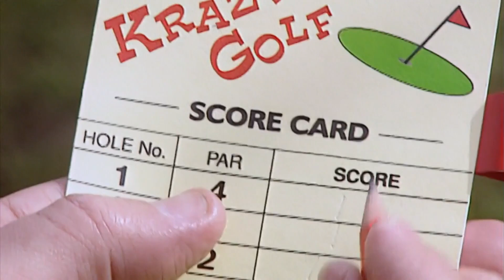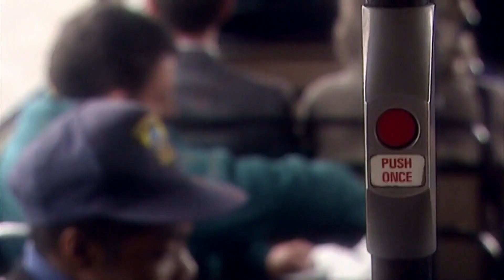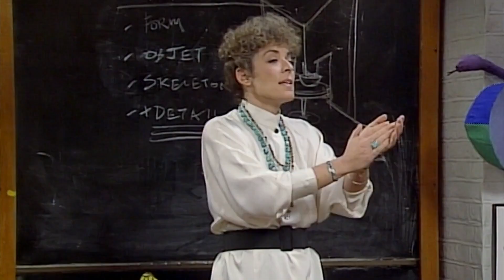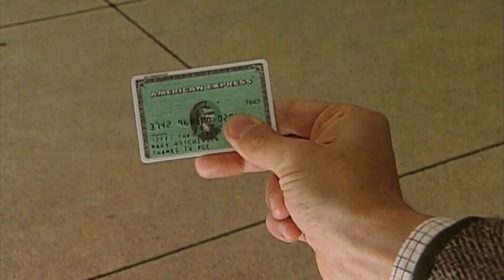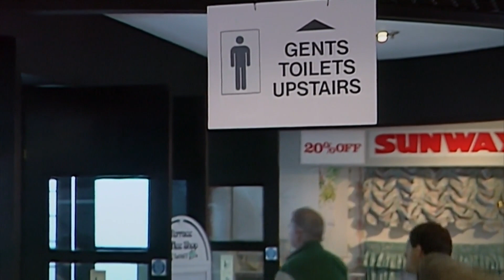Happy "Take a WALK in the PARK DAY"! | Mr Bean Funny Clips | Mr Bean Official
Mr Bean walks around the park on "take a walk in the park day" and has a picnic.